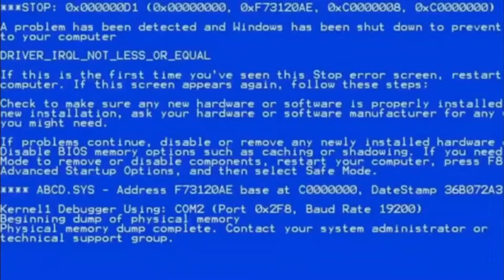I FIRST TIME RAGE QUIT